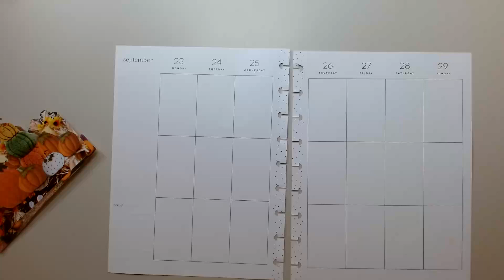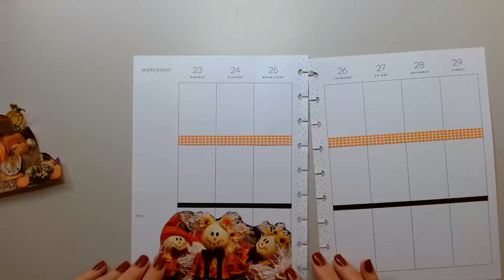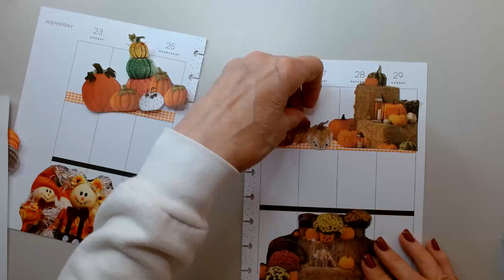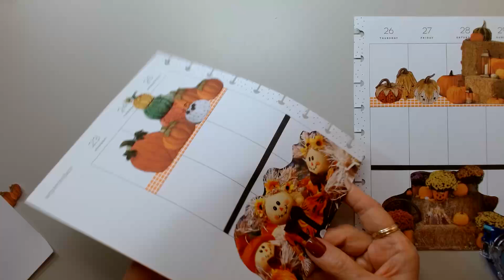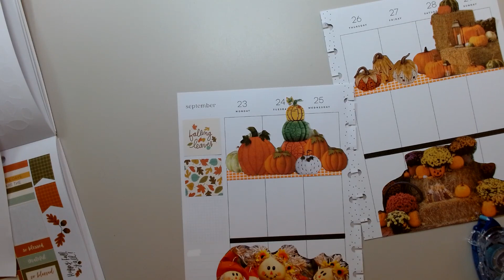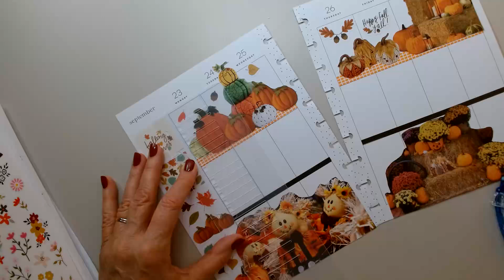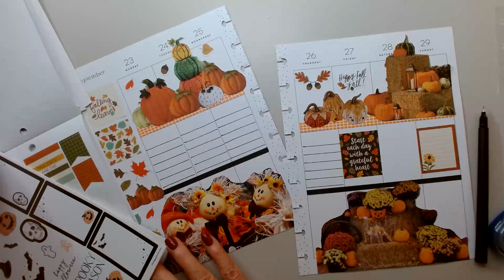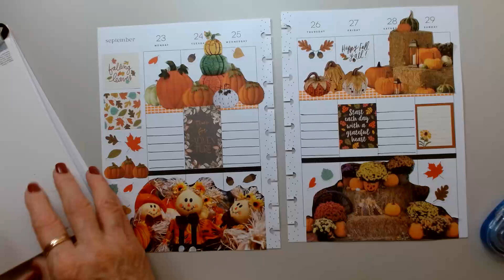Fall Planning Using Magazine Pictures - Sept. 23-29 - Vertical Happy Planner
I am using Magazine pictures to decorate in my vertical HP for the week of Sept. 23-29.  The many things we can use for decorating our planners.  Thank you for being here, I hope you like what I am bringing you today!  Carol xo